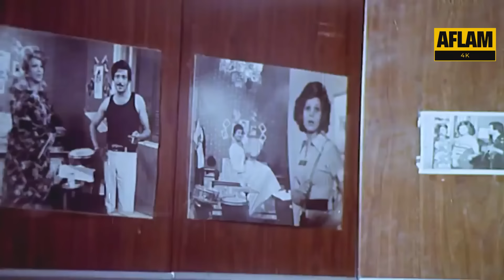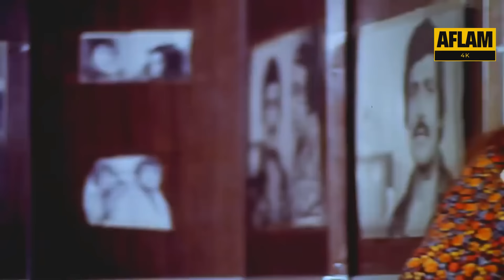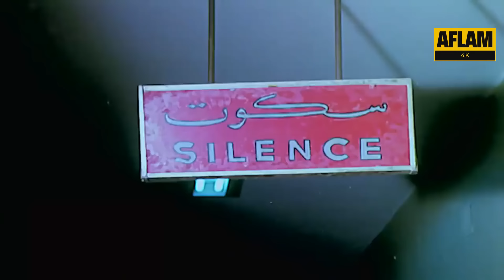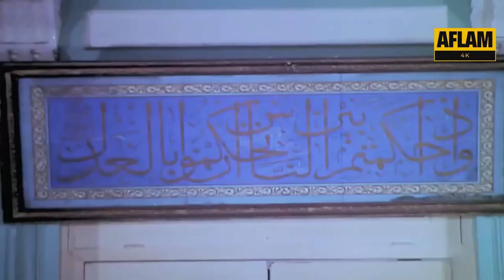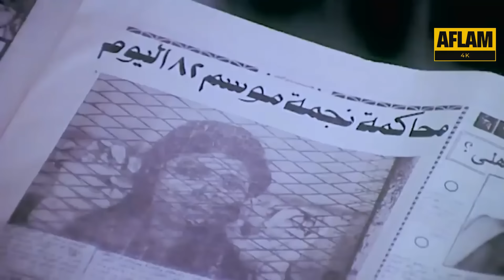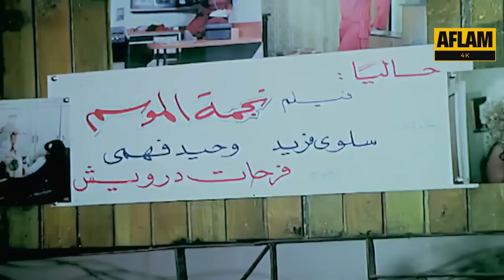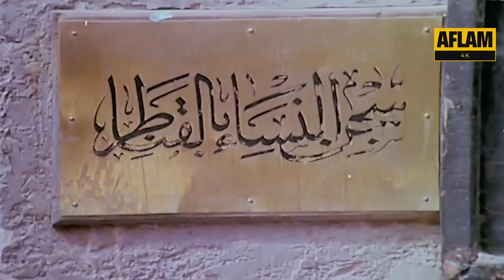الفيلم ده عمره ما فشل يضحكني | فيلم الخادمة والعجوز | افلام سهير رمزي وسمير غانم